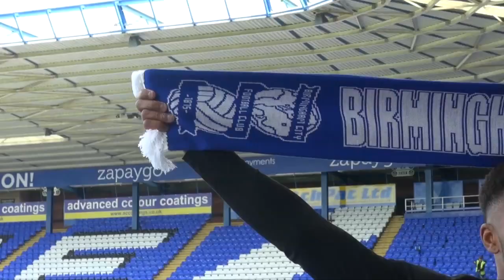INTERVIEW | Jacques Maghoma joins Birmingham City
Watch Jacques Maghoma's first interview after signing for Birmingham City.